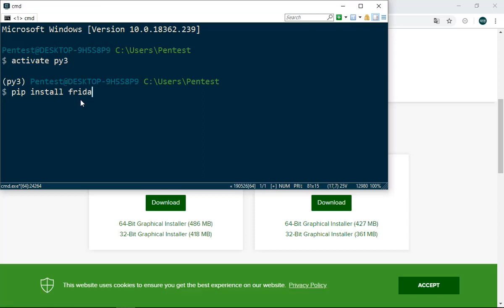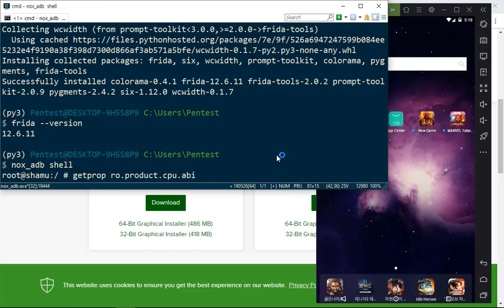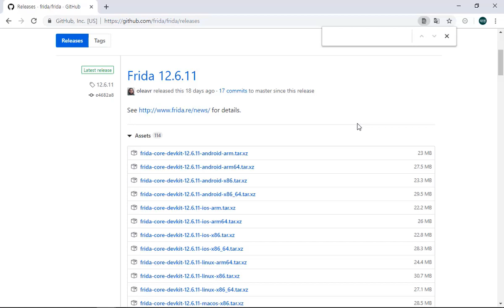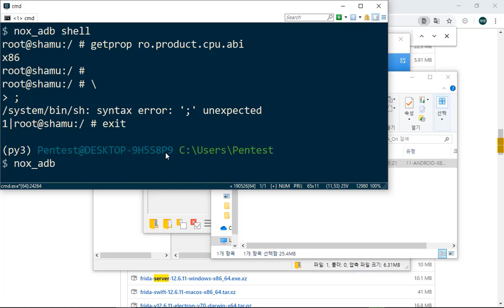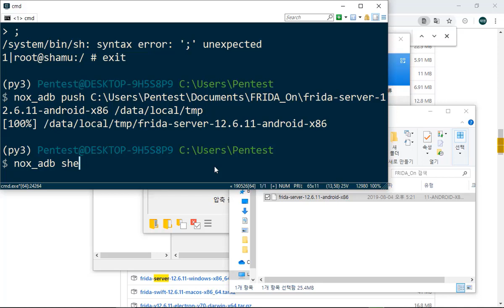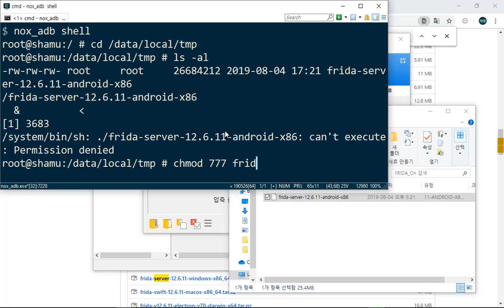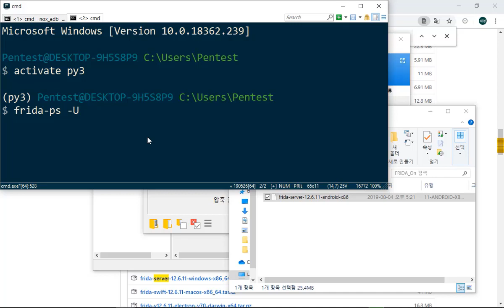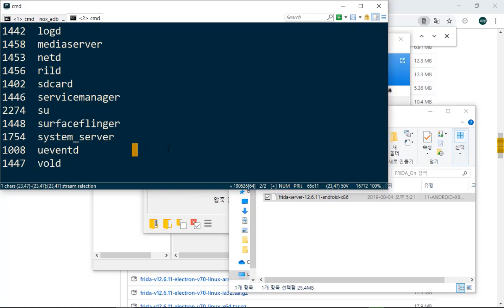프리다 활용한 앱 모의해킹 - 프리다 진단 도구 설치 및 실행(공개강의)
보안프로젝트 )에서 진행하고 있는 "프리다(Frida)를 활용한 앱 모의해킹" 과정 중 프리다 진단 도구 설치 및 실행 강의입니다.

인프런에서 유료 강의 신청이 가능합니다.